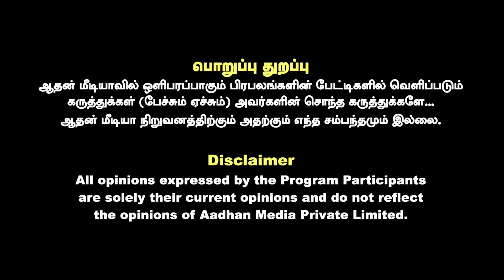காங்கிரசை உதாசீனப்படுத்தும் திமுக தலைமை | கொடி பறக்குது | Congress | Dmk | Aadhan Tamil